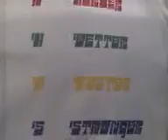newport harbor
adams gameface

hes was gettin ready for the football game and decided to go all out